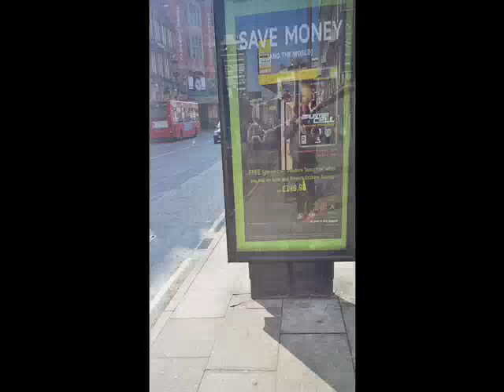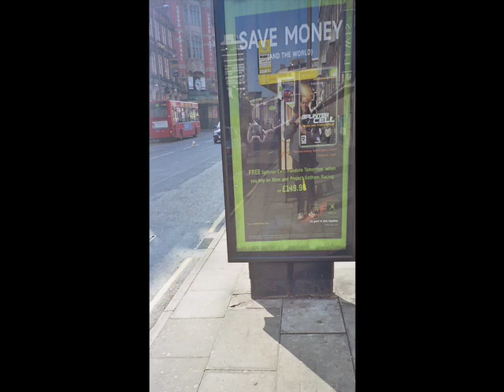Horizon "Quest-ce Que C'est?" Song Of Paris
Simon Jay H "Quest-ce Que C'est?" French lyrics, written after immersion in Paris. Was featured by Obama Girl on her Myspace. Could be the next cover by Lady Ga Ga. Well, it could be ...